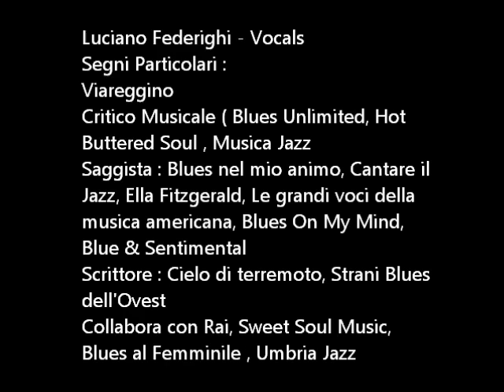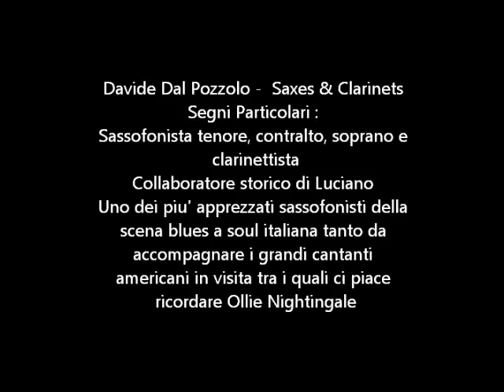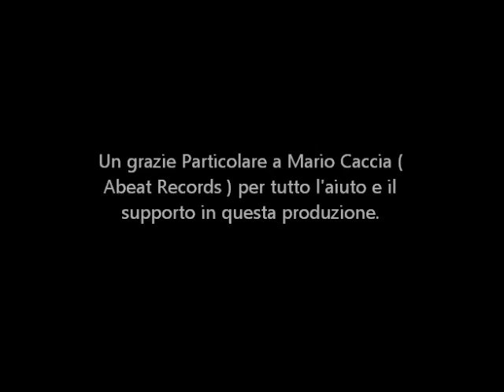Blues and Moonbeams on the Menu (Presentazione) 2013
Luciano Federighi - Comp., Vocal
Davide Dal Pozzolo - Alto Sax
Tiziano Montaresi - Guit.
Andrea Garibaldi - Piano
Mirco Capecchi - Bass